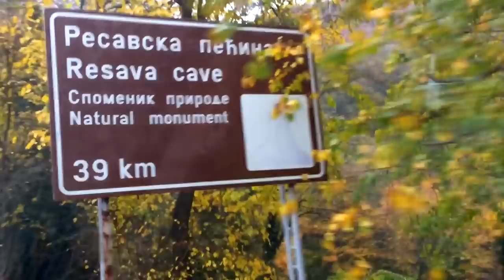Fishing and Nature - Piper / Vlog #3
- Moj prvi samostalni projekat "Fishing & Nature", malo drugačiji i za mene veoma drag. Kadrovi su snimljeni na prelepom jezeru Sisevac terme smo pecali veoma jake i borbene šarane kojih je bilo oko dvadesetak komada za oko 4. sata aktivnog pecanja. Ne zamerite na tehničkim i drugim greškama, jer uvek može bolje, a ja sam morao i da pecam i da snimam. Za sledeći video ću se više putruditi. Hvala prijatelju Milanu Arsenijeviću na društvu i pruženoj asistenciji. Veoma zanimljiva lokacija i jop bolje pecanje na jezeru gde se češto dok smo snimali moglo čuti: "Ode štap, ode štap"! Nadam se da ćete uživati u kadrovima koje sam zabelezio. Hvala svima koji ste odgledali video. Uskoto novi projekat uskoro.
Bistro.
- The first video from my production. I recorded this video, in it I was a screenwriter, screenwriter, photographer, editor, main and secondary role. This time I saw a carp method feeder technique on the beautiful lake Sisevac Terme / Serbia. I hope you enjoy the staff that I recorded. Thanks to everyone you watched the video. New project soon.